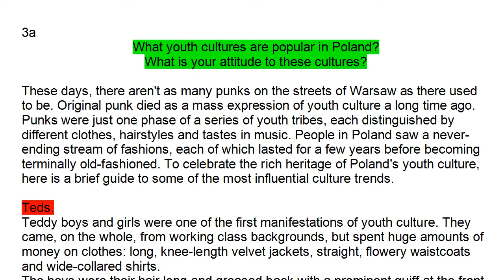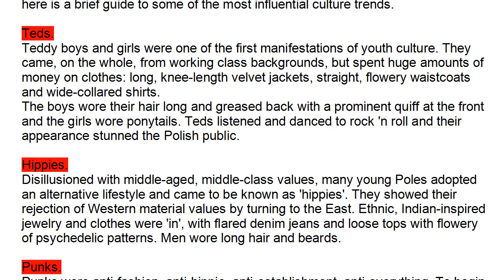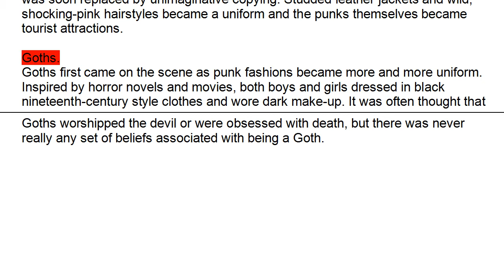Topic 3A B2 Exam What youth cultures are popular in Poland What is your attitude to these cultures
3a
What youth cultures are popular in Poland?
What is your attitude to these cultures?

These days, there aren't as many punks on the streets of Warsaw as there used to be. Original punk died as a mass expression of youth culture a long time ago. Punks were just one phase of a series of youth tribes, each distinguished by different clothes, hairstyles and tastes in music. People in Poland saw a never-ending stream of fashions, each of which lasted for a few years before becoming terminally old-fashioned. To celebrate the rich heritage of Poland's youth culture, here is a brief guide to some of the most influential culture trends.

Teds.
Teddy boys and girls were one of the first manifestations of youth culture. They came, on the whole, from working class backgrounds, but spent huge amounts of money on clothes: long, knee-length velvet jackets, straight, flowery waistcoats and wide-collared shirts.
The boys wore their hair long and greased back with a prominent quiff at the front and the girls wore ponytails. Teds listened and danced to rock 'n roll and their appearance stunned the Polish public.

Hippies.
Disillusioned with middle-aged, middle-class values, many young Poles adopted an alternative lifestyle and came to be known as 'hippies'. They showed their rejection of Western material values by turning to the East. Ethnic, Indian-inspired jewelry and clothes were 'in', with flared denim jeans and loose tops with flowery of psychedelic patterns. Men wore long hair and beards.

Punks.
Punks were anti-fashion, anti-hippie, anti-establishment, anti-everything. To begin with, there was no particular style. Their music was a mixture of rock and reggae among other genres. They wore ripped or scruffy clothes, T-shirts with provocative slogans, and studs or safety pins as jewelry. Inspired by the newspaper stories and by the disapproval of their parents, young people across the country adopted the new fashion very quickly. But the creativity and originality of the early punks was soon replaced by unimaginative copying. Studded leather jackets and wild, shocking-pink hairstyles became a uniform and the punks themselves became tourist attractions.

Goths.
Goths first came on the scene as punk fashions became more and more uniform. Inspired by horror novels and movies, both boys and girls dressed in black nineteenth-century style clothes and wore dark make-up. It was often thought that Goths worshipped the devil or were obsessed with death, but there was never really any set of beliefs associated with being a Goth.